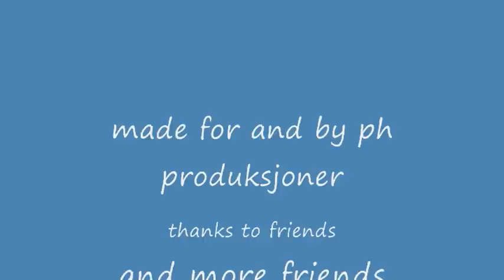Matrix- Chateau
A matrix reloaded theme from the fighting scene in the chateau